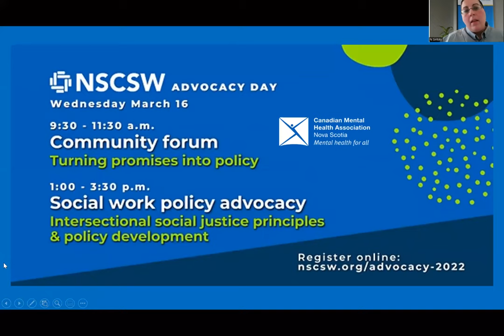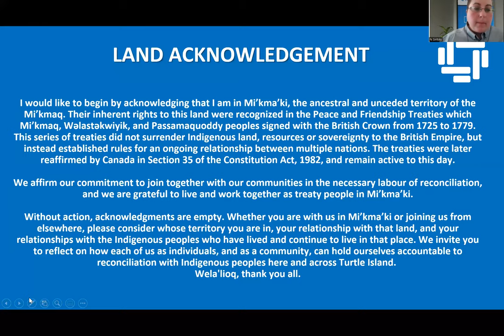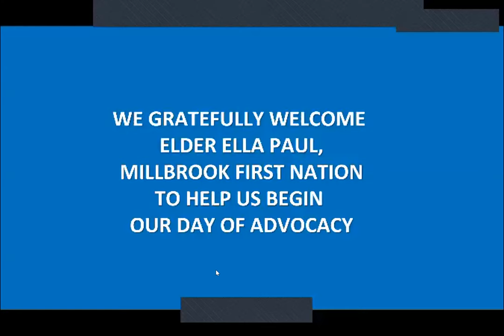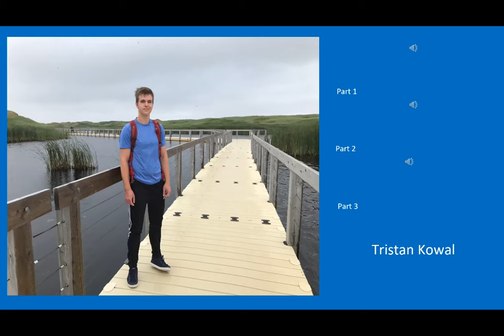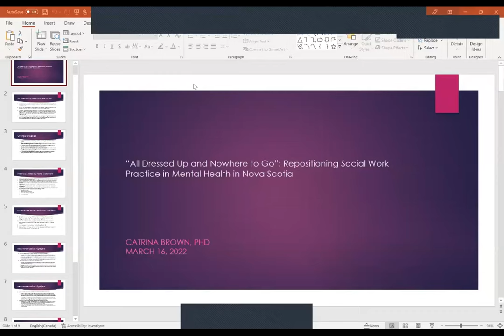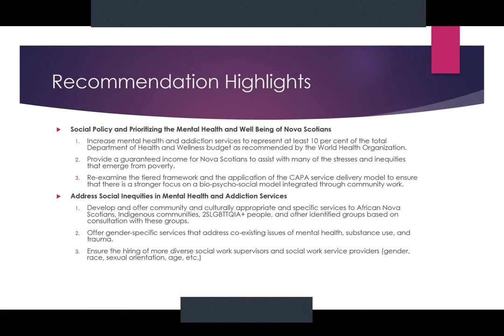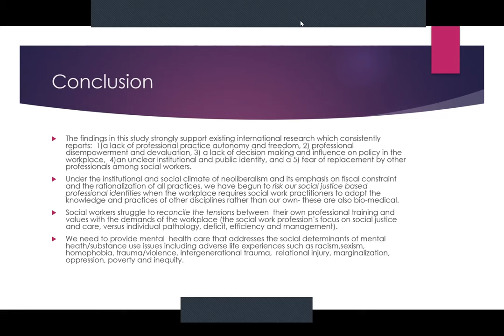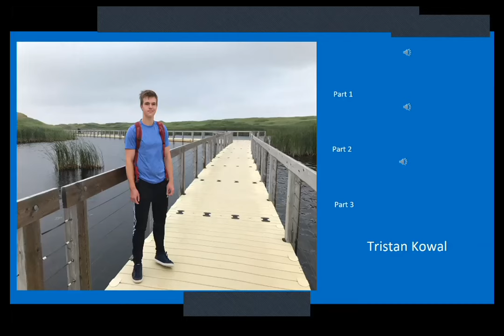Advocacy Day: Turning promises into policy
First voice speakers, direct service providers and advocates from across Nova Scotia were invited to share their perspectives with Dr. Sam Hickcox, chief officer of the Office of  Addictions and Mental Health.

This community forum was organized in collaboration with the Canadian Mental Health Association, Nova Scotia Division, as part of NSCSW's Advocacy Day activities on March 16, 2022.

CHAPTERS
00:00 Introduction
15:57 Addictions
24:54 Inclusion, Access & Intersectionality
36:19 IBPOC Focus
46:21 Psychosocial Determinants of Health
55:49 Universal Access
1:01:10 Community
1:09:40 Office of Addictions & Mental Health
1:32:32 Discussion